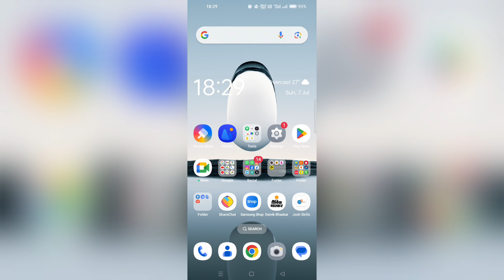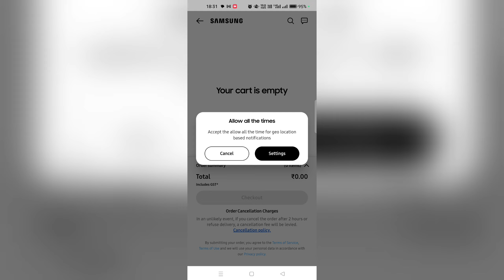how to create new account Samsung shop app | Samsung shop app login to become a member